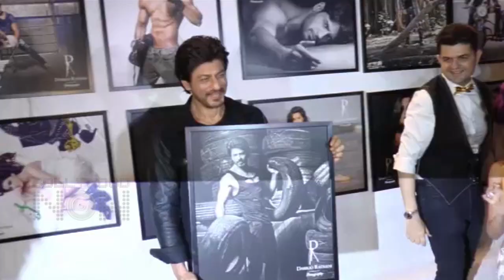Shahrukh Khan REACTS On His Cameo In Salman Khan TUBELIGHT | Dabboo Ratnani Calendar Launch 2017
At Dabboo Ratnani Calendar launch, Shahrukh Khan gave his reaction on his cameo in Salman Khan's Eid 2017 release Tubelight. Watch the video.